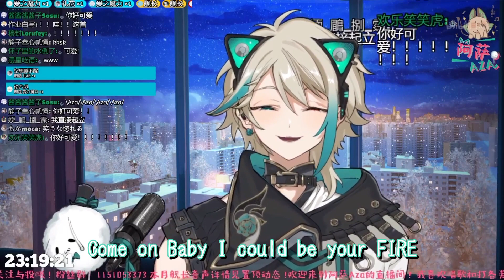[ENG SUB] Aza sings FIRE - I Don't Like Mondays. [阿萨Aza / Nijisanji VirtuaReal]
\Aza/\Aza/\Aza/

Song: FIRE - I Don't Like Mondays.

I added jp and eng subtitles :D